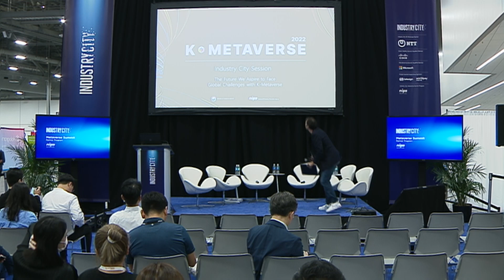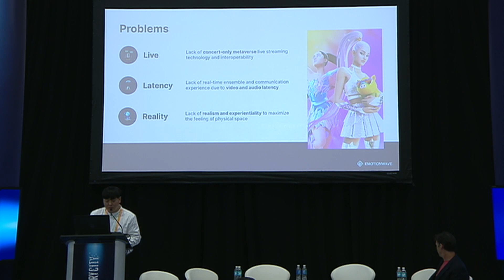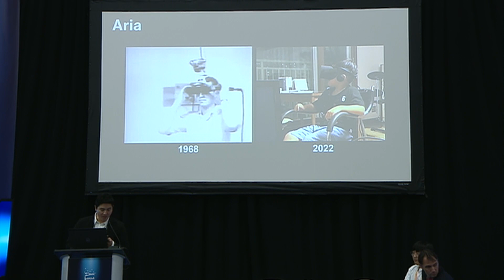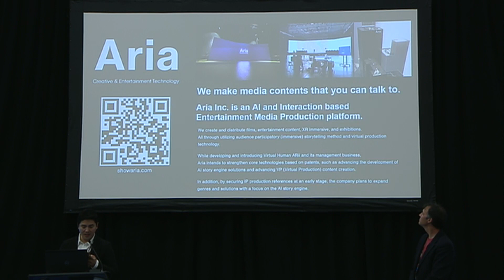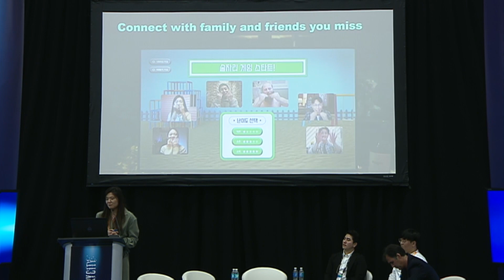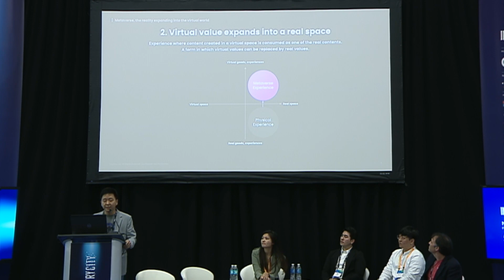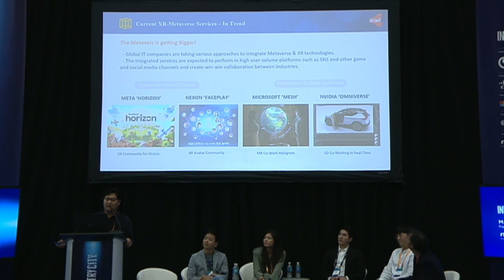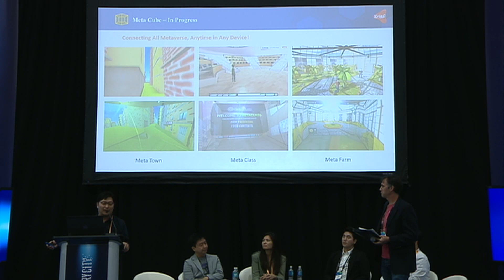[MWC Las Vegas 2022] The Future We Aspire To Face Global Challenges with k Metaverse.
📌 Session Description

The recent COVID-19 has significantly changed our work environment, lifestyle and way of life. Every year, these issues and challenges have been addressed with the latest technologies and solutions.

In this session, we will look at the impact the metaverse can have on society. We would like to delve deeper into how this innovative technology will change our world for the better, as well as some of the concerns and challenges we need to consider.

This year, the UN announced 23 global issues including sustainable growth and development, climate change, and population.

We would like to share the case of global challenges of K-metaverse companies by presenting specific examples of how technology helps to solve the world's most pressing problems, especially how Korea's Metaverse and XR technologies can solve and manage global issues.

💡 AGENDA
✔ CASE PRESENTATION 1 – Emotionwave – Metaverse Communication
: Innovating the UX through Metaverse Internet of Things (IoT)

✔ CASE PRESENTATION 2 – Aria Transforming Training, Tech and Entertainment
: A Mission to solve the lack of global empathy and trust using AI story engine technology

✔ CASE PRESENTATION 3 – JJAANN Company –  Improving Emotional Wellbeing
: Fighting mental health issues through “fun” K-Metaverse

✔ CASE PRESENTATION 4 – Tripbtoz – Metaverse Travel Tech
: The Next Wave of Travel Metaverse Industry

✔ CASE PRESENTATION 5 - XrisP - Creating New Things in the Metaverse
: HMD-free, O2O Metaverse Platform NORI CUBE